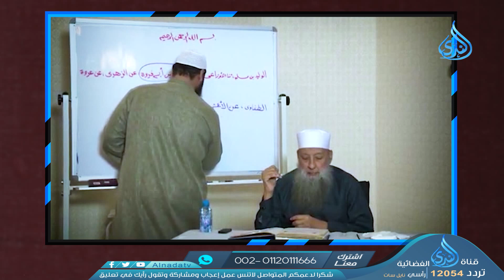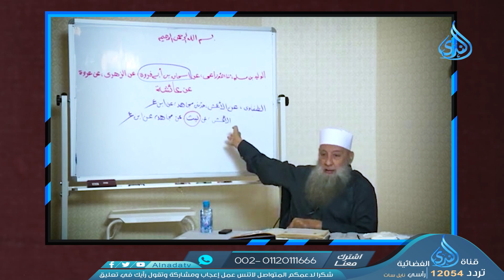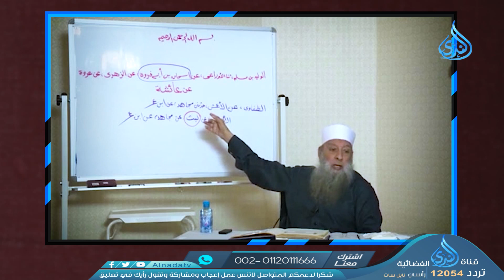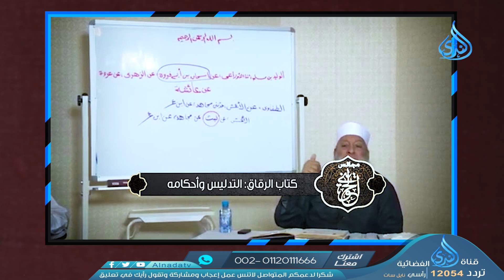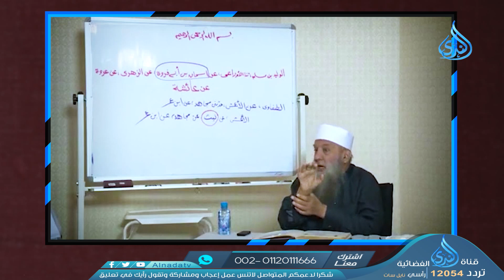تدليس الإسناد ١ | درر الإمام الحويني | فضيلة الشيخ أبي اسحاق الحويني